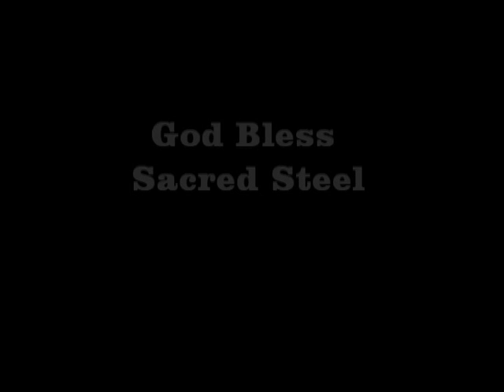2011 Preview Kings & Queens -Coming Soon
The 2011 Sacred Strings Showcase proudly presents a quick over-view of the Kings & Queens of Sacred Steel Concert. The Sacred Steel legacy is going strong and being kept alive by many male and female tradition bearers of the day. This great 75 year music tradition originated within the walls of "Mother Tate's church, the Church of the Living God, House of God founded in 1903. for more tapes and videos.